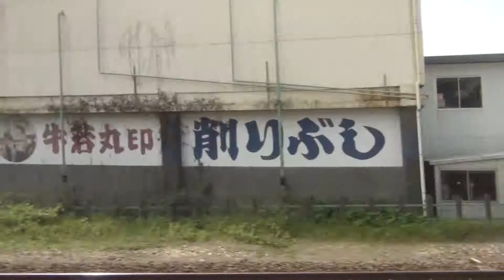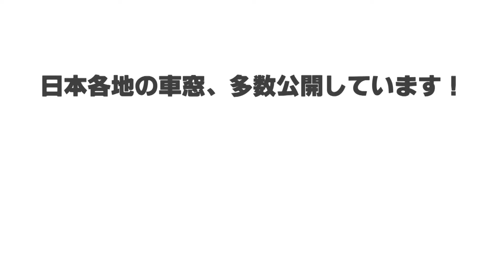【車窓】特急ふじかわ３号（静岡→富士） JR Limited Express Fujikawa view [Shizuoka- Fuji]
特急ふじかわ3号、甲府行きです。進行方向右側の車窓です。（2013年6月収録）
‹停車駅›
静岡－清水(9:00)－富士
【日本の車窓から】